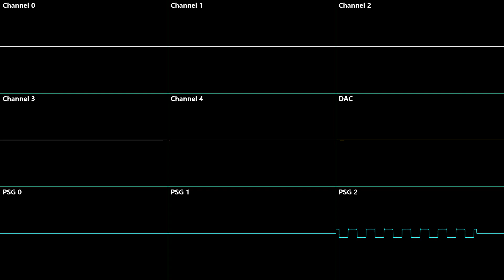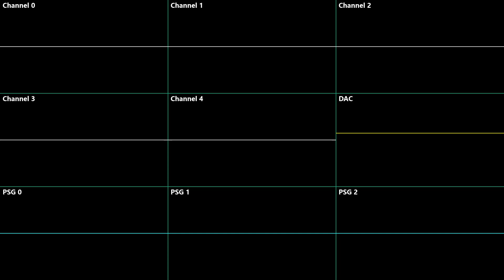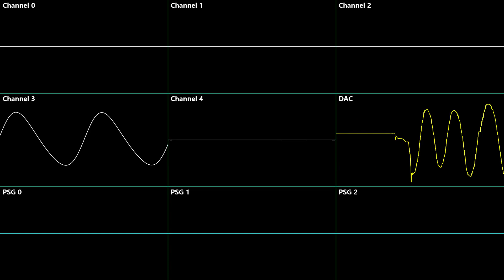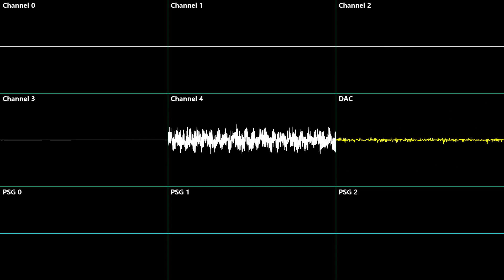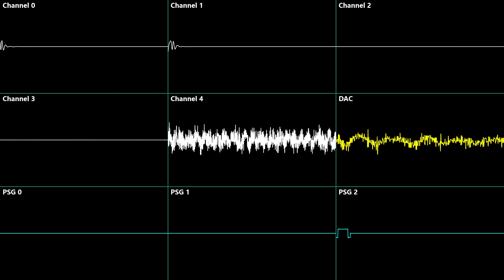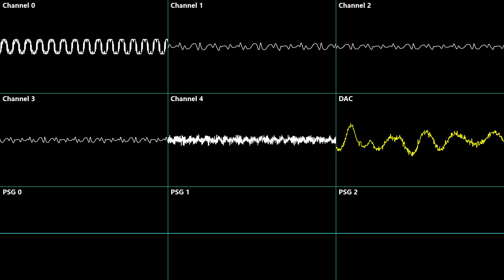Streets of Rage 2 - Jungle Base - Oscilloscope Deconstruction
The 'Jungle Base' music from Streets of Rage 2, but deconstructed and shown via oscilloscope. Enjoy!